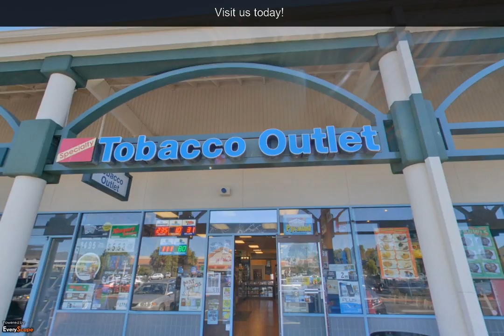Specialty Tobacco Outlet | San Bruno, CA | Tobacconist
Specialty Tobacco Outlet in San Bruno, CA carries a wide variety of tobacco products and accessories. To interact with this ypVideo 360 Virtual Tour